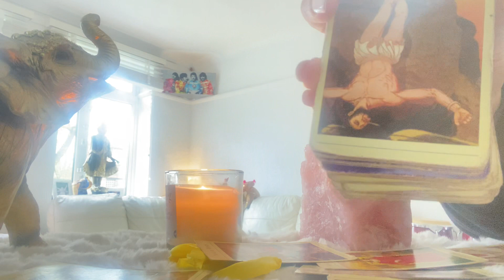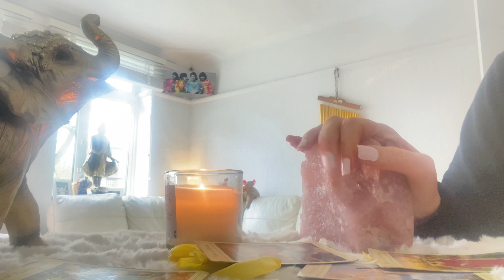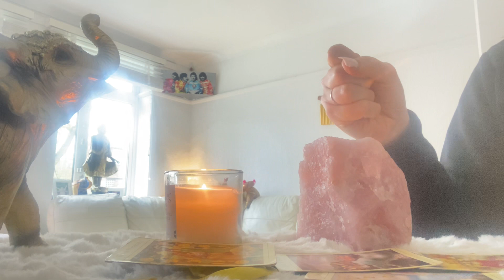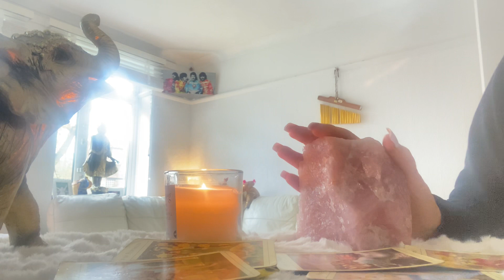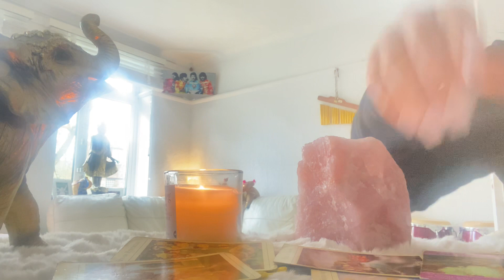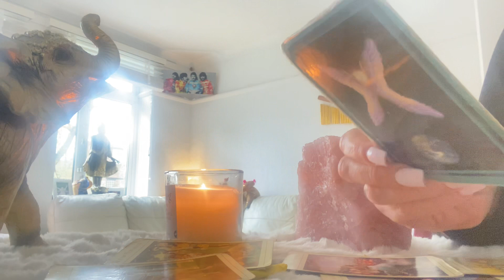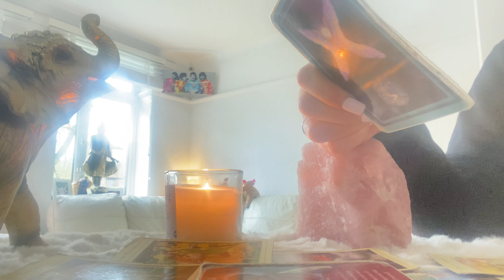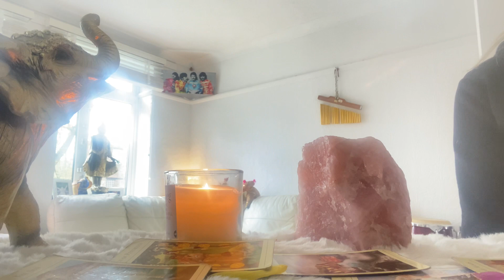Gemini Weekly ❤️One Last Obstacle and then ….WOW!!❤️gemini